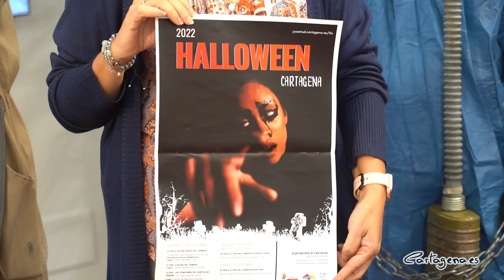La Concejalía de Juventud organiza un bloque de actividades gratuitas en torno a Halloween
El programa de Tiempo Libre Alternativo, T-LA de la Concejalía de Juventud ha organizado un bloque de actividades gratuitas en torno a la celebración de Halloween, dentro de su programación de otoño, así lo ha explicado el concejal de Juventud, David Martinez Noguera esta mañana en la presentación de la programación en el Palacio Consistorial.

El edil ha detallado que el viernes 28 de octubre de 21:00 a 23:30 horas, el túnel de la Cuesta del Batel albergará un Pasaje del Terror: "Una experiencia terrorífica y paranormal que contará con varias salas tematizadas, pasillos y lugares ocultos, efectos de sonido e iluminación acompañados de humo y un decorado muy realista, que harán pasar al público más atrevido los minutos más terroríficos de su vida".

El plazo de inscripción se abrirá esta tarde a partir de las 18:00 horas, a través de la web municipal y la edad recomendada, es a partir de 14 años.

Ese mismo viernes a las 22.00 horas, el Centro de Recursos Juveniles 'Cristina Esparza Martín' acogerá la 8ª edición de los Cortometrajes de Terror 'En ocasiones veo cortos': "Un concurso de cortometrajes que nació hace ocho años como una actividad más, pero que ha ido consolidándose a lo largo del tiempo" ha dicho David.

Al concurso se han presentado cortometrajes de España, Francia, Ecuador y Chile, siendo los siguientes títulos los elegidos para participar en el mismo, Cejas, de Diego Tamayo y Moretti Molina, La mano del muerto, de Juan Francisco Fernández, La nueva, de Iván Villamel Sánchez, Broken Wings, de Carlos Albero y Umbral, de Roberto Gutiérrez del Álamo Guijarro.

"Tras 62 minutos repletos de gore, zombies y terror psicológico, será el público asistente quién decida, con su voto, el cortometraje ganador de esta 8ª edición, que optará a un premio económico de 500 euros" ha subrayado el concejal.

La asistencia es gratuita hasta completar el aforo permitido, quedando limitada la entrada a mayores de 16 años, debido a los contenidos proyectados. Las puertas del centro se abrirán a partir de las 21:30 horas.

En cuanto al resto de las actividades organizadas por el programa de Tiempo Libre Alternativo con motivo de Halloween, como son la cocina de miedo, la charla sobre Halloween en la Cartagena romana o las propuestas de asociaciones como la de vecinos de Ciudad Jardín, Rascasa, o la Plataforma Juvenil de la Palma, entre otros, están teniendo muy buena acogida, pudiendo las personas interesadas contactar con el programa a través de su web para más información.